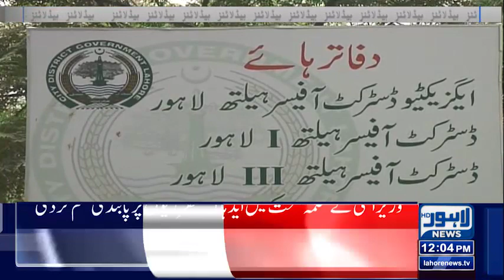Clash Between Chaudhry Bradran | 12 PM Headlines | 13 September 2022 | Lahore News HD